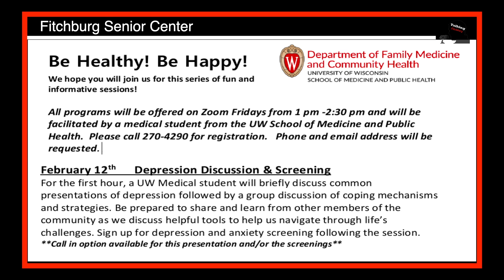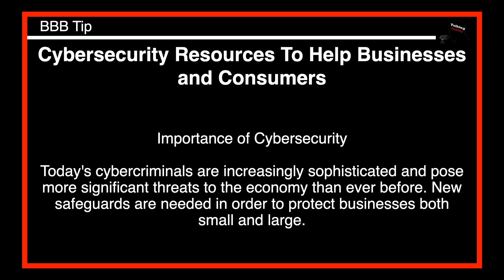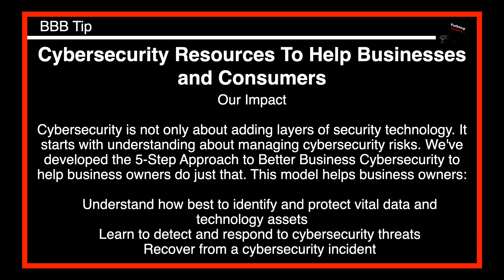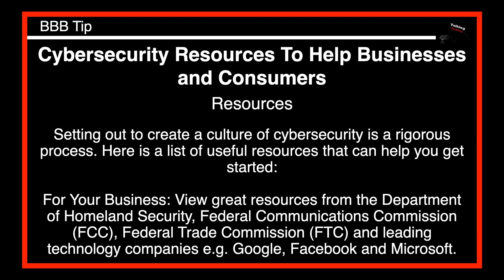Talking Fitchburg Headlines 2-8-2021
FSC - Be Healthy Be happy

Public Information Meeting - Road Improvements on Lacy Rd from Fitchrona Rd to Seminole Hwy

BBB Tip: Cybersecurity resources to help businesses and consumers